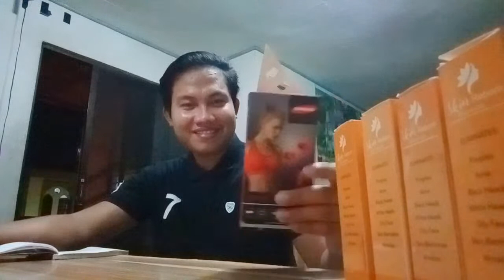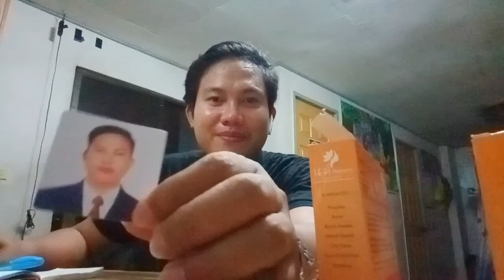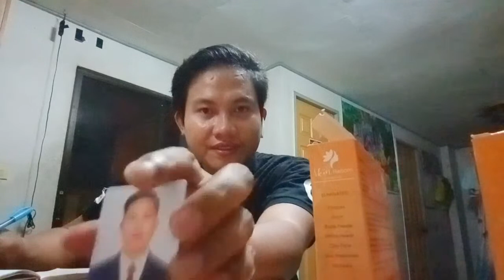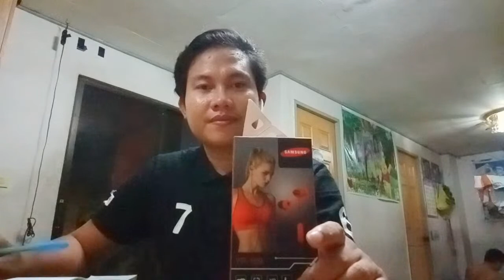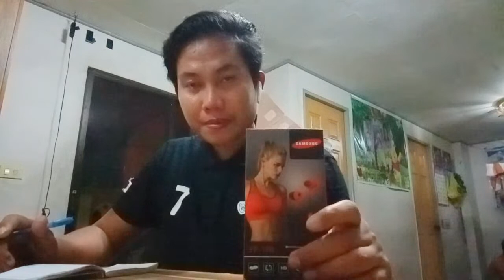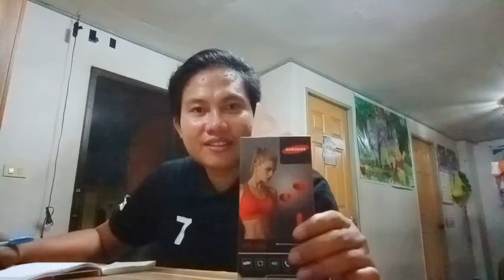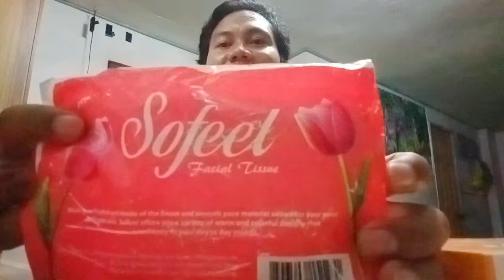Ls D4 500 Price Load With Souvenir Giveaways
alex gonzaga vlogfunny games offline
how to start live stream in youtube,
how to start two live stream in one youtube channel at same time